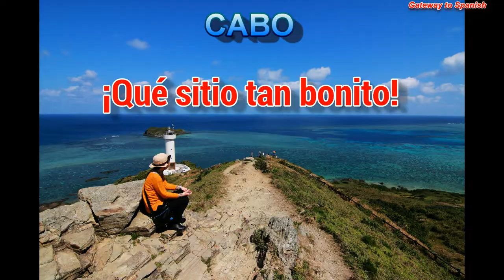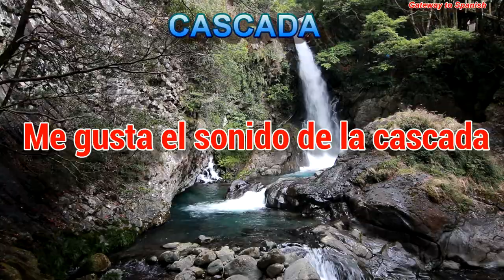Spanish vocabulary: geograhical features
Video on geographical features such as bays, capes, mountains, rivers...